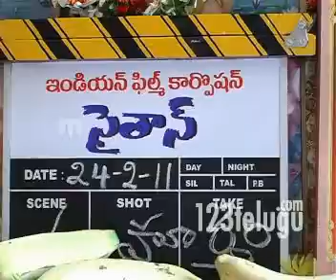Saithan Movie Opening -123telugu- Saithan